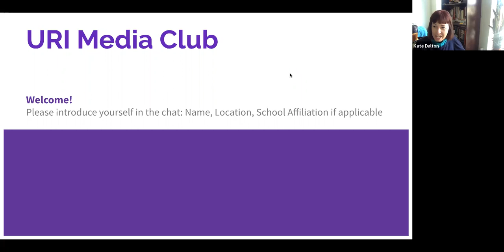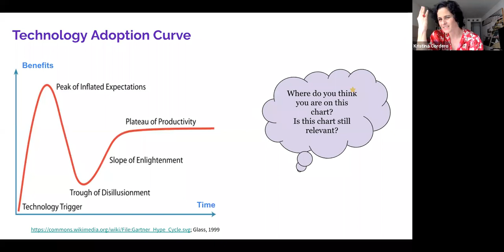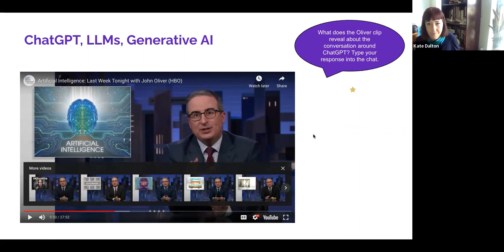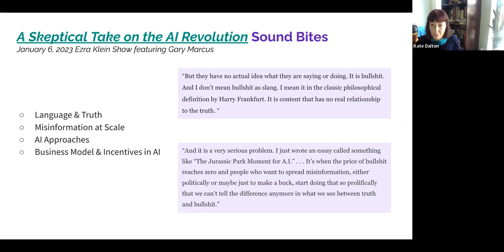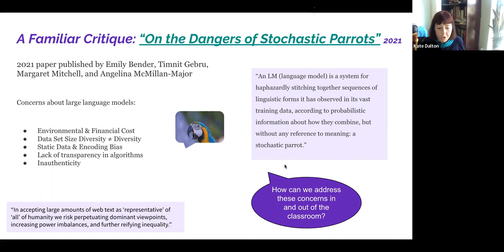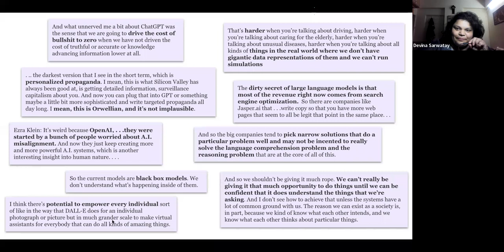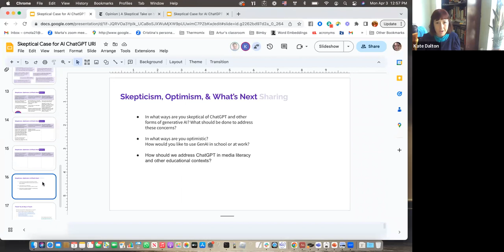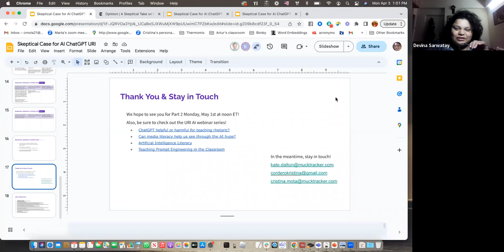Media Club 04.03.2023 - A Skeptical Take on the A.I. Revolution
Hosts Dr. Kristina Cordero, Dr. Cristina Mota, and Kate Dalton to discussed the implications of ChatGPT as it relates to media literacy and educational practice more broadly. This will be a collaborative session, grounded in Ezra Klein's January 6th 2023 podcast: A Skeptical Take on the A.I. Revolution. From the episode’s description: "What is ChatGPT actually doing? Is this system really as “intelligent” as it can sometimes appear? And what are the implications of unleashing this kind of technology at scale?" Klein interviewed Gary Marcus, emeritus professor of psychology and neural science at N.Y.U. "In the 2019 book “Rebooting A.I.: Building Artificial Intelligence We Can Trust” Marcus and his co-author Ernest Davis outline a path to A.I. development built on a very different understanding of what intelligence is and the kinds of systems required to develop that intelligence. And so I asked Marcus on the show to unpack his critique of current A.I. Systems and what it would look like to develop better ones."